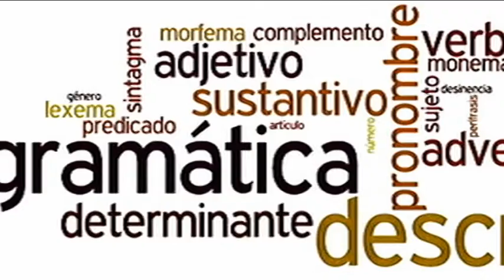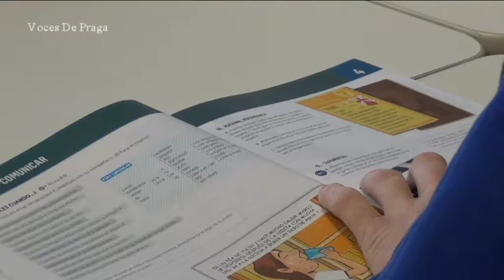Reporte Semanal República Checa el espańol o castellano